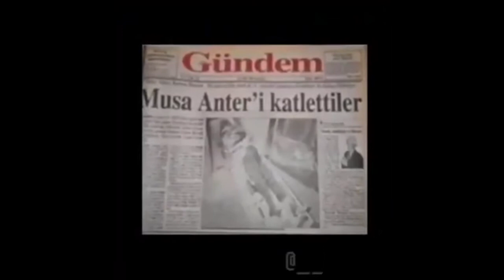MUSA ANTER İ ANIYORUZ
Öyle dersen böyle ananı s*kerler Anter